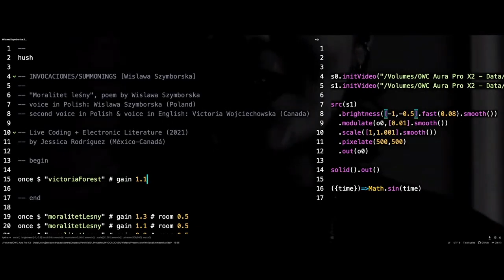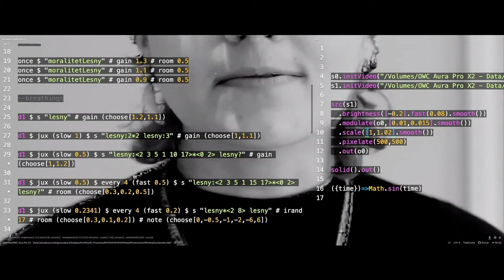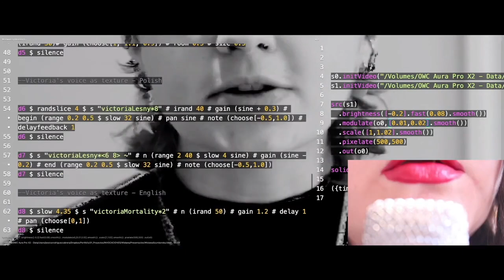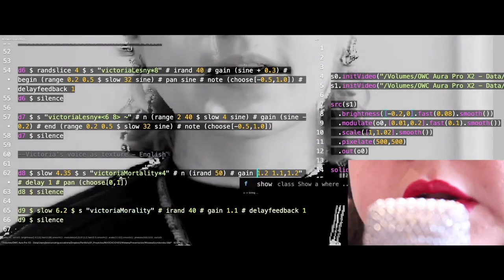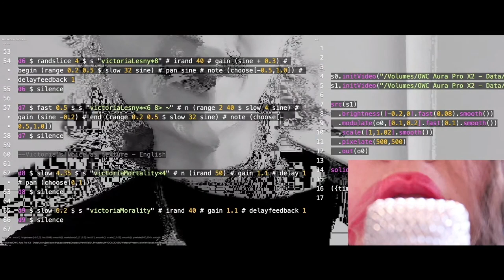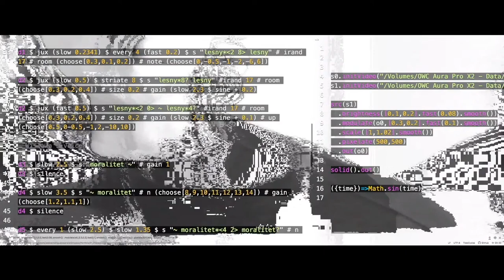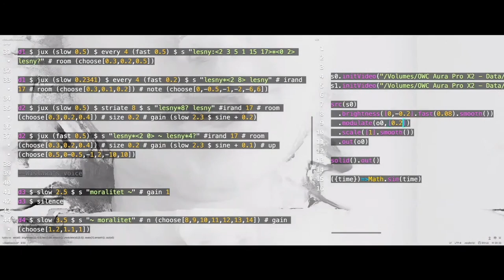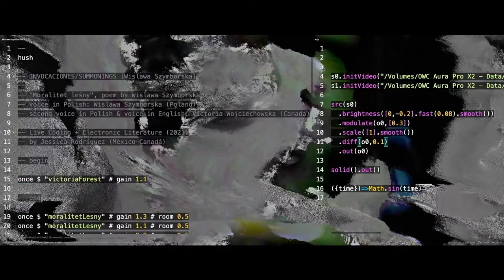LIVECODERA - JESSICA RODRIGUEZ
Jessica A. Rodríguez